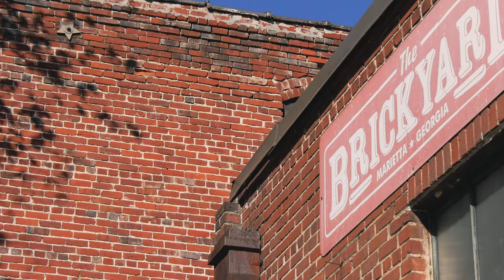GSO Symphony in the City: Hit the Bricks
How about something you’ve never heard? For the first of our three micro-commissions, we perform the world premiere of Nicole Chamberlain’s “Hit the Bricks” for woodwind quintet. This performance occurs outside the Brickyard off Church Street. In the notes of the score, Nicole writes:

“The piece was set to be recorded outside of a venue called the Brickyard. It seemed only fitting to use the phrase “hit the bricks”. The phrase has evolved since its origin and has multiple interpretations. Originally, it was meant to leave abruptly. But it has also evolved to mean to go find a job or to protest. Two things that people have had to do during 2020.
There is also an homage to the city of Marietta, Georgia. For example, every year on July fourth a replica of the Liberty Bell found in Marietta Square is rung thirteen times to represent the original thirteen colonies. Towards the end of the piece, the horn sounds concert F thirteen times in a row. Marietta also has ties to the railroad, that is reflected in the flute, clarinet, and horn grouping together to mimic the train horn using straight tone and lip bends.”

Special thanks to the City of Marietta Parks, Recreation, & Facilities